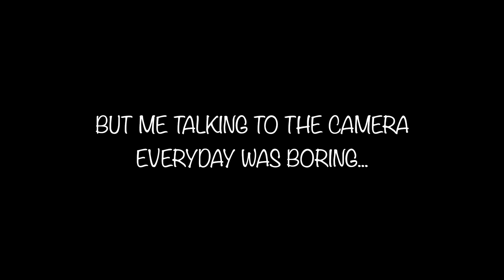NC State Bid Day 2020!! :: THETA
I recorded an update after every day. but that was boring, so here's just the best part of recruitment anyways!

love u